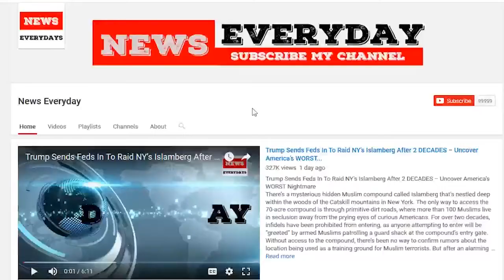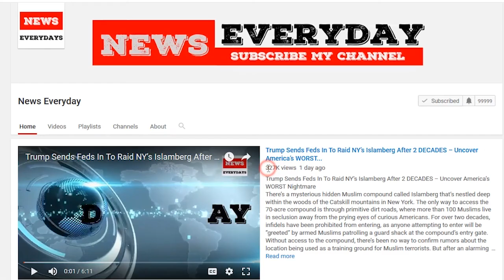11 people who will shape the immigration debate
11 people who will shape the immigration debate
With two weeks to go before government funding expires, the fate of the Deferred Action for Childhood Arrivals (DACA) program is at the forefront of the fight to prevent another shutdown.